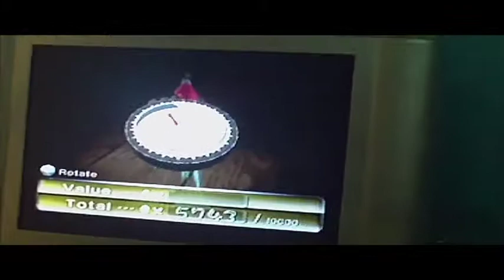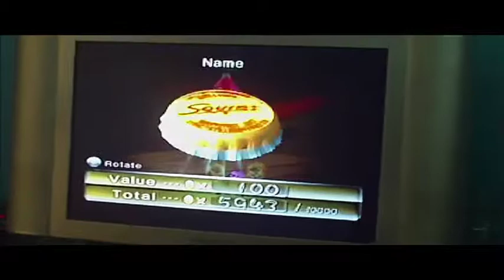Pikmin 2 Walkthrough-Part 22